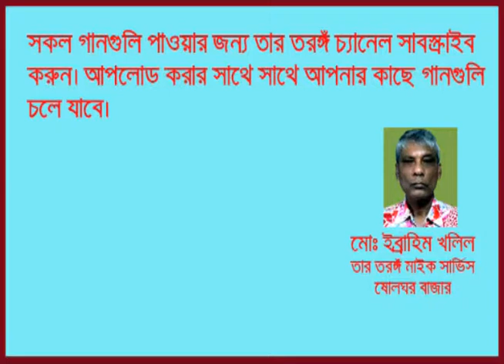Moner Janala Khule Andrew Kishore